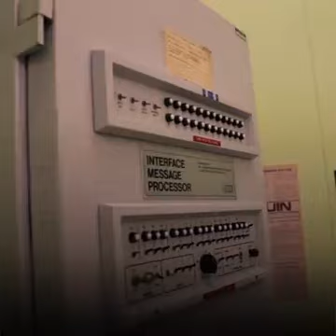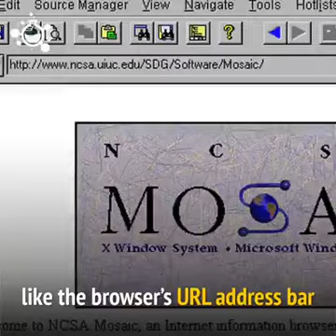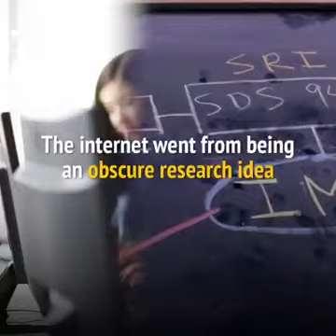HISTORY of the Enternet